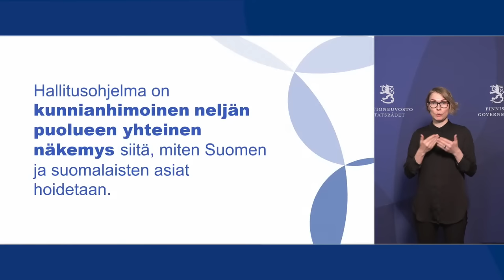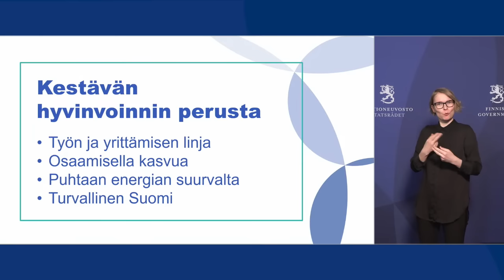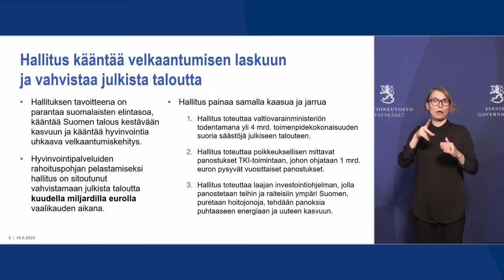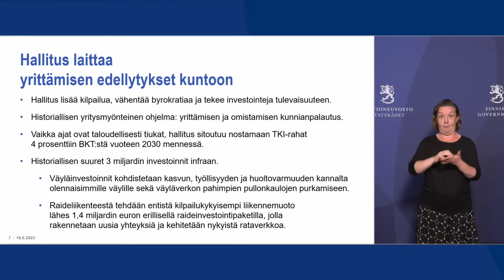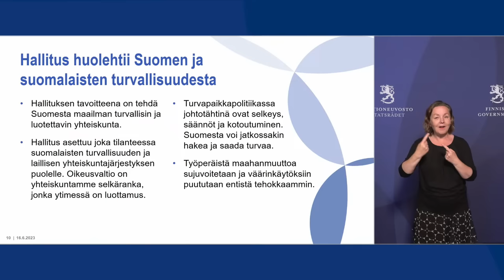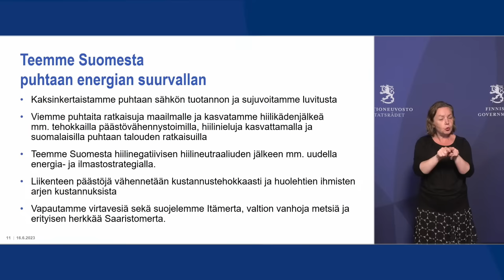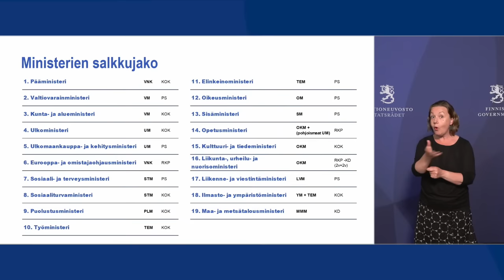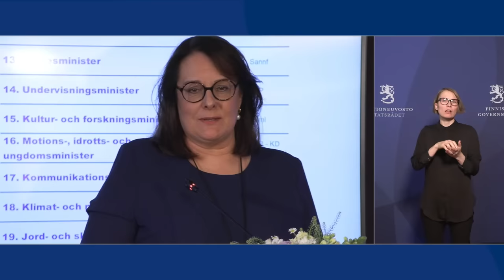Julkistustilaisuus uuden hallituksen ohjelmasta 16.6.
Hallituksen muodostajan Petteri Orpon (kok) johdolla käydyissä hallitusneuvotteluissa on saavutettu neuvottelutulos tulevan hallituksen ohjelmasta ja ministerien paikkajaosta.

Petteri Orpo ja muut neuvotteluihin osallistuneet puheenjohtajat Riikka Purra (ps), Anna-Maja Henriksson (rkp) ja Sari Essayah (kd) kertoivat hallitusohjelman sisällöstä ja tavoitteista perjantaina 16. kesäkuuta klo 17.